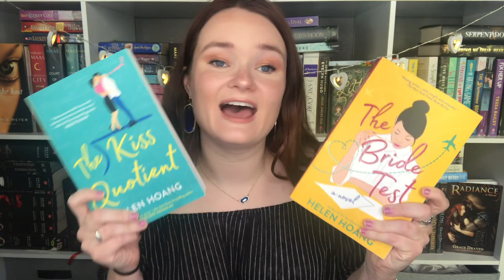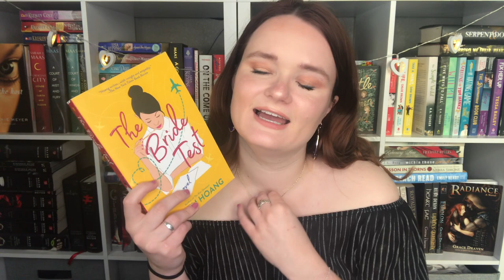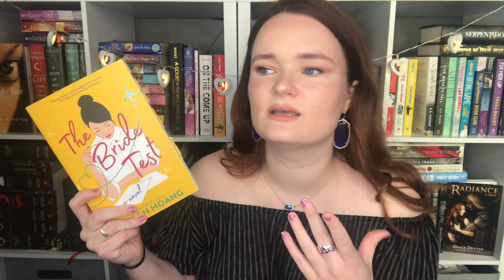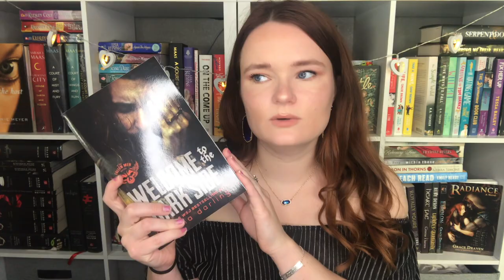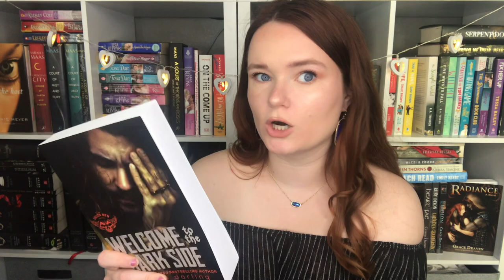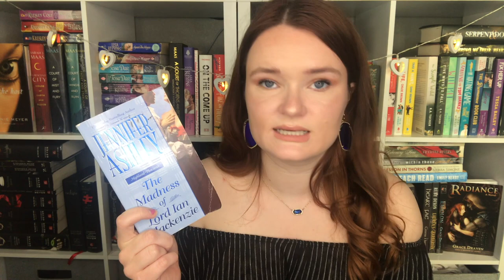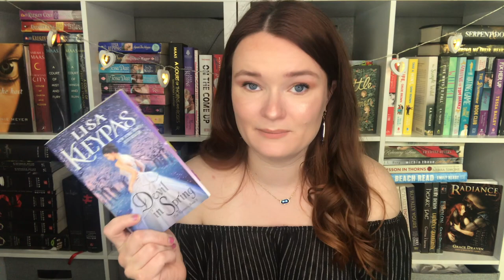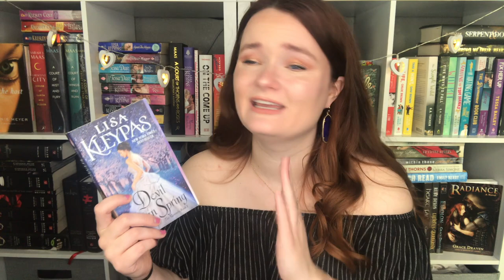Romances With Disability/Illness Representation!💛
Hi yall!! Here are ten more romance books that have disability/illness representation in them of some kind.
Again, I cannot attest to the accuracy of how these disabilities are represented for all (but one) of these disabilities. I am just here to inform you on what romance books are out there that have some form of disability representation :)

✨BOOKS MENTIONED✨
The Kiss Quotient
The Bride Test
That Kind of Guy
Devi's Distraction
Blind Fall
Welcome to the Dark Side
Full Tilt
The Madness of Lord Ian Mackenzie
Never Seduce a Scot
Devil in Spring

xoxo Averie